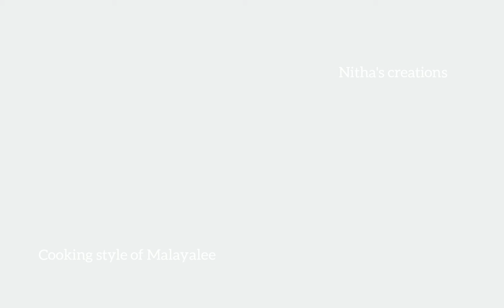kerala style beef curry in tamil | beef curry recipe in cooker